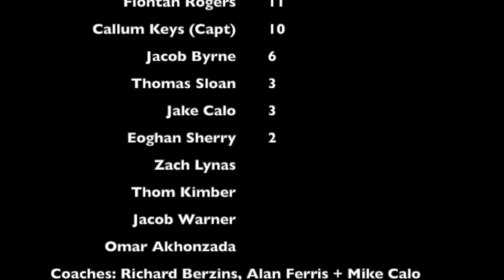2022 - U18 National Cup Final - Phoenix v Eanna - 19 March 2022 - Full Game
Final Score: Phoenix 48-68 Eanna

Video of the full game of the final of the 2022 U18 National Cup - held in the Neptune Stadium in Cork on 19 March 2022. (the video is taken from BI's Facebook Page so resolution is lower).

Phoenix BC having qualified out of the Galway Regional on 29/30 Jan (defeating Annaghdown and Moycullen in the Pool Stages - St Brendan's Tralee in the semi-final and Moycullen again in the regional final) - then defeated Corrib BC at the Lisburn Racquets Club in the quarter-final and then won in the NBA in Dublin in the semi-final against Ballincollig.

Eanna in their regional qualifier in Portlaoise lost to Titans in their first game (50-55), then defeated Killester 61-32 and Panthers 64-28 in their other Pool games. In the semi-final they defeated Drogheda Wolves 53-45 and then won their qualifying final against Killester 46-29. Eanna defeated Eanna defeated Malahide in their quarter-final (71-50) at their home venue, and then overcame Limerick Celtics 77-60 in the semi-final at the NBA in Dublin.

In the final Phoenix started out fastest and took a 23-18 lead at end of Q1. However Eanna then took the second Q by 13 points for a 29-37 lead. Q3 decided the game with Eanna winning it by 12 points for a score at end of Q3 of 40-60. The final quarter saw a lot of substitutions and the game finished out 48-68 with Eanna the deserved winners.

Phoenix Team: Ryan Calo 13, Fiontan Rogers 11, Callum Keys (Capt) 10, Jacob Byrne 6, Jake Calo 3, thomas Sloan 3, Eoghan Sherry 2, Zach Lynas, Tom Kearney, Thom Kimber, Jacob Warner, Omar Akhonzada.
Coaches: Richard Berzins, Mike Calo and Alan Ferris
Team Manager: Brian Keys

Eanna: C O'Sullivan 25, S Shah 16, N Comerford 14, V Lovic 9, N Coughlan 3, S Wall,  L Meghen, Z Nwagwu, S Brady, J Capiopn, C Chime, K Finn
Coach: C O'Sullivan